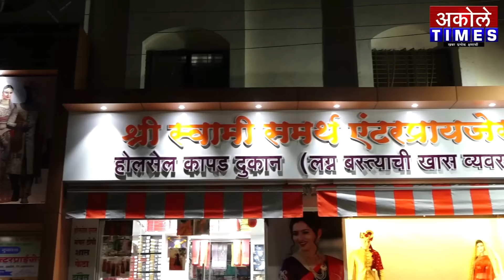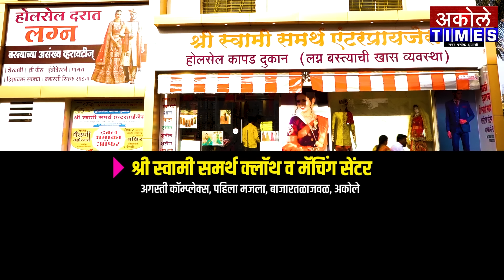बाळासाहेब शेटे यांना जबर मारहाण,अकोले कॉलेजवर पोलिसांसमोरच घोषणाबाजी | Akole Times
कारखाना रोड ग्रामस्थ व सजग नागरिकांची गुंडगिरी करणाऱ्यांवर कारवाईची मागणी

- मा.श्री.अमोल शिर्के
संपादक,अकोले टाईम्स